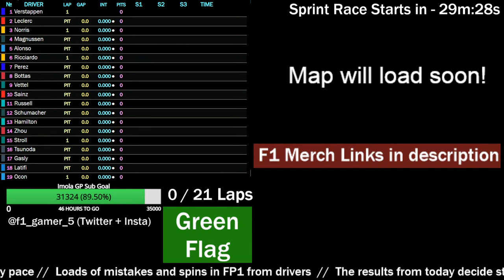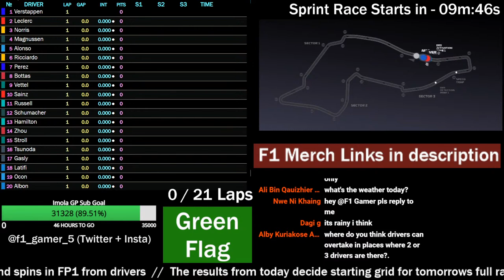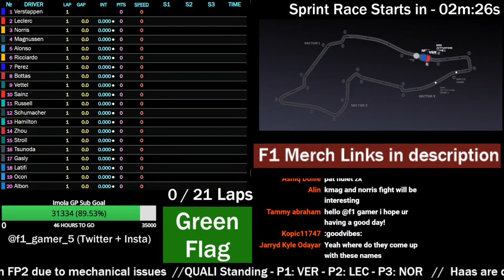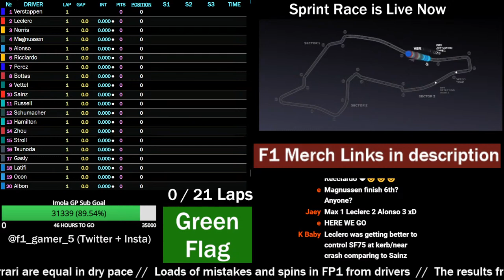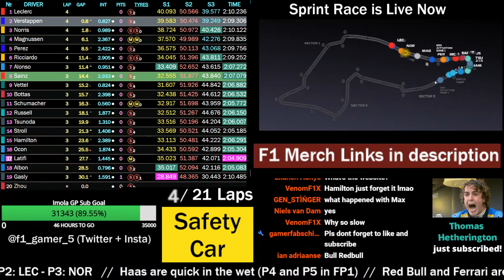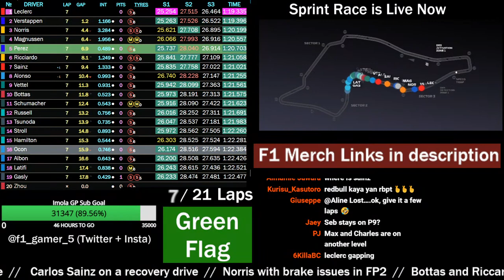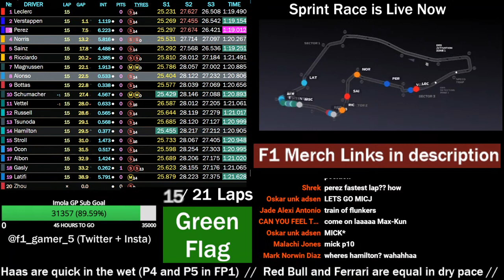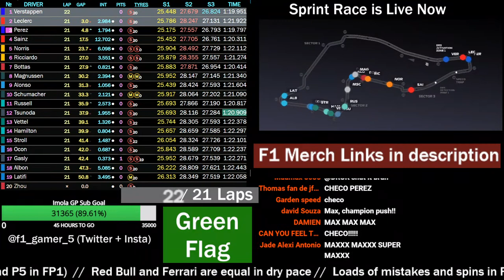🔴F1 LIVE - Imola GP SPRINT RACE- Commentary + Live Timing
Support the stream This live stream has full live commentary and live timing data alongside a track map it is about F1 (Formula 1) Grand Prix in Italy, held in Imola at the race track called Autodromo Internazionale Enzo e Dino Ferrari.